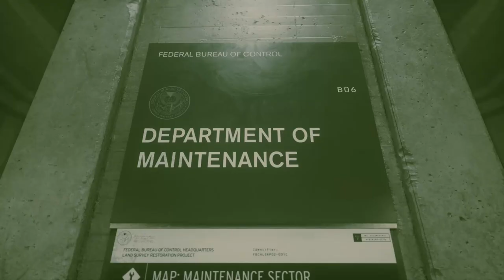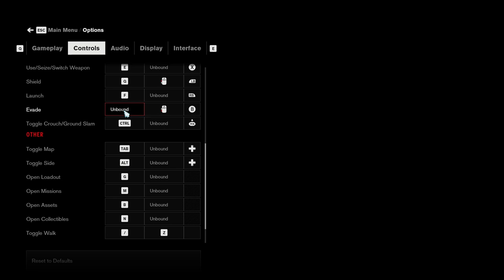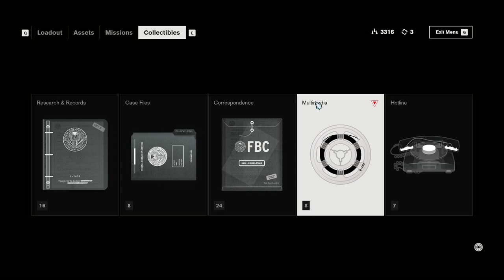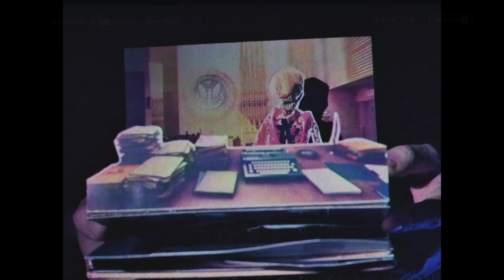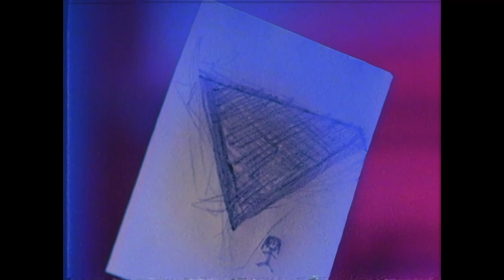Complete Game Footage [Control][ep02] Achievement run, all story, full exploration (no commentary)